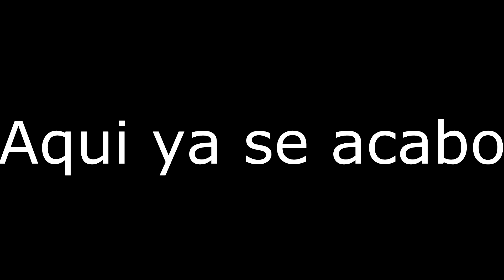EL MEJOR TAG DEL LIBRO NUNCA ANTES VISTO!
(El título es un experimento social)Espero que les guste el nuevo video de esta semana si es asi un like pues se agradece recuerda darle ala campanita para ser informado de mis videos!
Opinen en los comentarios!!!